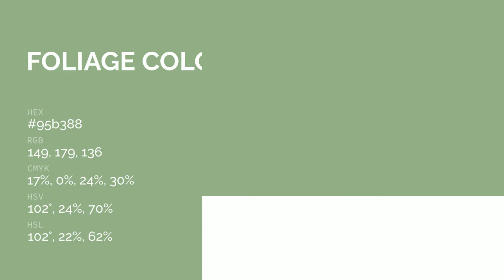Foliage color 95b388 hex color - Green color - Warm color 95b388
What color is Foliage ? 95b388 hex color - Green color - Warm color 95b388

Hex 95b388 Color Code is also known as Foliage color.